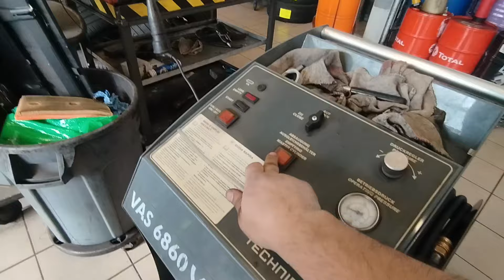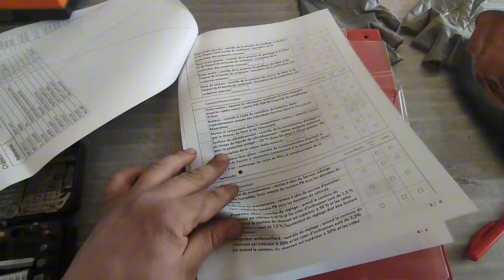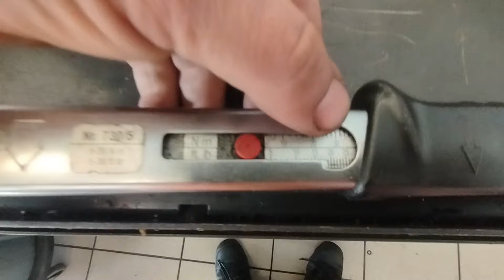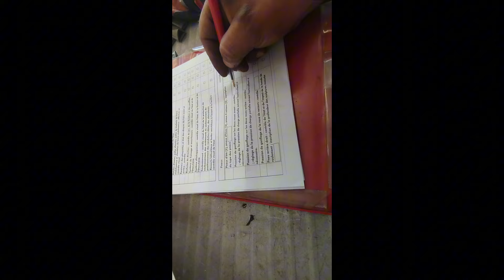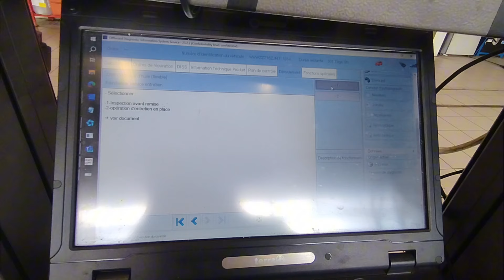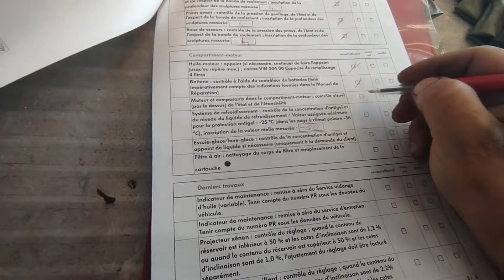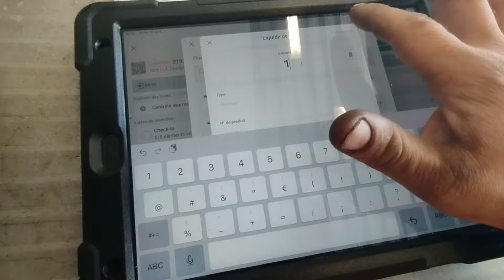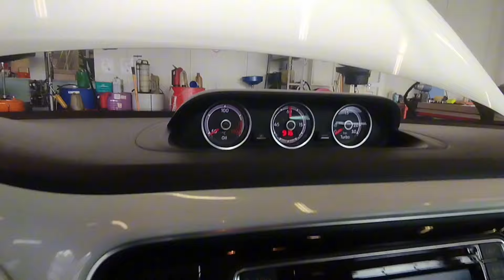Entretien VW Beetle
Entretien voiture VW Beetle